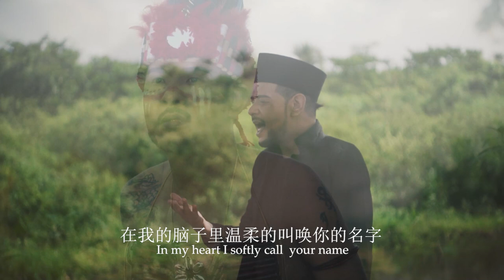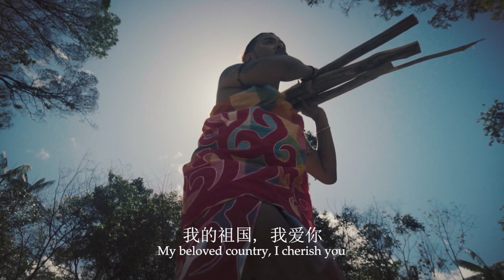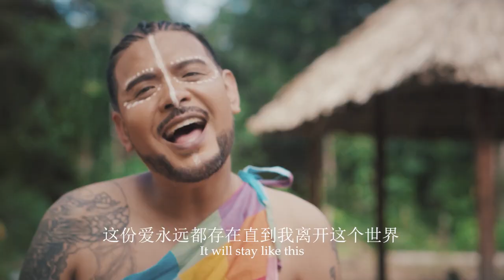Enashu - Me tan fu yu (prod.WESTLND)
Titel: M'e Tan Fu Yu
Artist: Enashu
Lyrics: Enashu
Producer: WESTLND
Mix & Mastering: WESTLND
Video & Editing: The Best Men Cinematography
Director: Enashu
Drum: ENVR
Visagiste: Ashley Mua
Figuranten: Jaydon & Destiny Lie a Kwie
Lyrics edited by Guillaume E. Creebsburg

Chinese vertaling: Xinda Consultancy

Many Thanks to: St. Rosa Kerk, SOENGCO, DRESSCODE, PALAK Fashion Boutique,
Michelle Lieuw A Len, Julio Vieira, Rieke Amatpitono, Brigitte Hilversum, Cobra Jack, Marian inheemse klederdrachten.

Special Thanks to: ENVR, Helianthe Redan, Mijn Familie
Story:
This song is about the love i have for my country. It doen't matter where you are in the world you will always think about the country where you were born and raised.
Original song by Kenny Rogers music inspired by cover from Andre Hazes. I have adapted the melody and music and made it a song about Suriname.

LYRICS

Couplet 1
Ai Sranang
Te mi wiki mmanten tap joe sten
In mi ede safri me kar joe neng
Grantangi Gado
Foe a njew dei

Couplet 2
Ai Sranang
Joe hati e naki lek wan dron
Me fier eng wanso pe mi sdong
M'e begie, fu a lobi dies, tan gro
tan gro

Refrein
Mi e tan bribi in yu
Mi kondre tru, mi lobie yu
Wans pe mi de , me prakseri yu
Mi seigi gron, nanga so men gudu
M'e skrief wan her boekoe
Fu sor yu fa mi lobie yu
Fa tan so te krie boi yuru
Ie naf frede,
M'e tan fu yu

Couplet 3
Ai Sranang
Grantangi fu alla lobi sa yu gi
Alla deng koni san yu leri mi
Mi breiti'f de wan sranang pikien